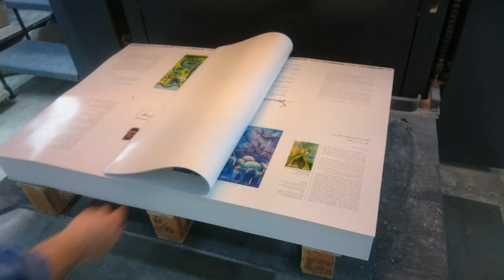Séance de dédicace du livre sur Omar Triki - 16 Décembre 2016 - L'Agora - La Marsa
Première soirée de dédicace du livre sur Omar Triki

« Prémices et Aboutissements », le livre qui retrace plus de 60 ans de la vie d’un peintre devenu aujourd’hui soufi, fait sa première apparition publique.
Dr Omar Triki a eu plusieurs vies : ancien haut fonctionnaire d'Etat, docteur en théologie, ancien professeur de droit… Le peintre n'a cessé de se transformer et d’évoluer ; et ceci se reflétait dans ses œuvres qui vont du nu, en passant par ses visions oniriques du monde jusqu'à arriver à l'abstrait, l'art islamique et, aujourd'hui, la peinture soufie.
A travers cet ouvrage, l’auteur (Iheb Triki, fils du peintre) a voulu mettre en exergue les messages de paix et d’unicité des religions en lesquels l’artiste croit. Il a aussi voulu montrer que les années de dictature et de violence ne font pas émerger que la violence ; de l’art qui nous touche et nous parle peut aussi, et surtout, en éclore.
Ce livre a été élaboré avec l’assistance du peintre Ali Zenaidi et de Professeur Amina Ben Damir, Achraf Bouteraa, Mim Edition et Dar El Founoun à Tunis. Il inclut les témoignages de Iheb Triki (ingénieur polytechnicien et fils du peintre), Ibrahim Chabbouh (historien Tunisien), Ali Zenaidi (artiste plasticien Tunisien), Olga Malakhova (artiste plasticienne russe), Esperanza Romero (artiste plasticienne espagnole), Massimo Pompei (artiste peintre Italien), Amina Ben Damir (Professeur de littérature française), Habiba Touzi (Professeur de langue Arabe et femme du peintre), Taher Abdel Azim (Artiste plasticien Egyptien), Gabriella Cleuren (artiste plasticienne belge).